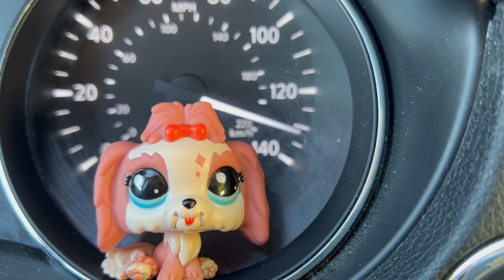LPSMV This is the Stuff - Francesca Battestelli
Hello Everyone,

  It's been awhile since I've done an LPS Music Video. I could only resist those new LPS for so long! XD This is to be considered one of my worship music videos. Taking an LPS outside to film's God's Creation to a song that worships Him is great therapy and time to reflect. There is a list of bad stuff that has happened to me recently:
1. I cut my finger on a knife and think I have slight nerve damage
2. I can't find the right job
3. My film was not selected for a really big film festival
4. I was told being a screenwriter/director was unrealistic by someone in the film field

You know what, there are a lot of good things that have happened recently too:
1. I am writing/directing my second film
2. I get to feature one of my favorite cars in the world ('57 Chevy Bel Air) in the film.
3. Me and my sister found a new show to watch and bond over
4. I am getting to go visit a film studio in LA in Spring
5. Littlest Pet Shop is back in stores and I finally have them
6. I have friends who support me and family too

  On my way home of finding out my film wasn't selected for the film festival, I walked through the Valentine's Day aisle and there was a budgie squishmallow sitting there. God isn't a genie and doesn't grant us whatever we want. However, He does care for us and wants us to know how much He loves us. You're probably going through stuff that drives you crazy or gets on your nerves. I can bet there is also stuff that you are being blessed with that outweigh those things. Positivity is hard and I can be extremely negative. God has given us joy which no one can take away. My film didn't get into the festival. That sucks. Good thing I make movies because they bring me joy and encourage other. I don't need a festival screening to for that. That is what my loving and caring Father in Heaven is for. :)

God bless,

~ servant